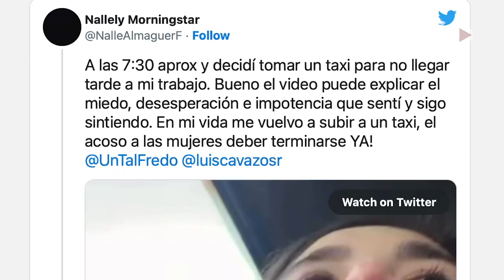'¿No quieres que te halague?'; mujer denuncia acoso por parte de taxista en Nuevo León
A través de redes sociales se volvió viral la denuncia que una mujer hizo contra un conductor de taxi en Nuevo León, luego de que tomará el vehículo la mañana del jueves para llegar a su trabajo, pues señala que el hombre no la dejaba bajar del vehículo.